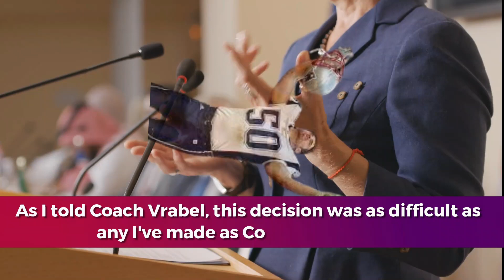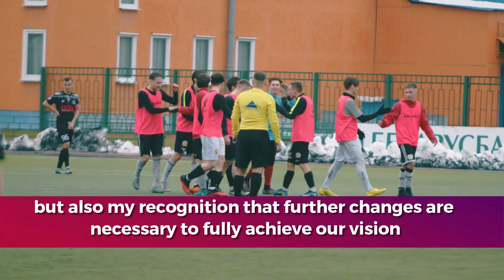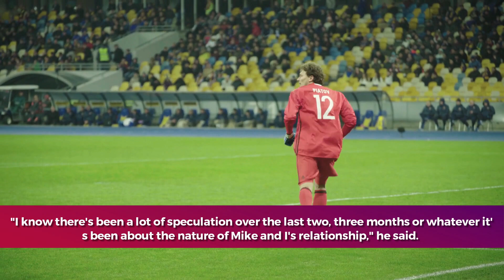TITANS FIRE HEAD COACH MIKE VRABEL AFTER SIX SEASONS IN A SURPRISED!!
DESCRIPTION:
🔥 Get ready for the jaw-dropping details as we dive into the surprising decision by the Titans to part ways with Head Coach Mike Vrabel after six seasons.

 In this exclusive breakdown, we uncover the reasons behind the unexpected move, the impact on the team, and what lies ahead. Don't miss out on this inside scoop! 🔥